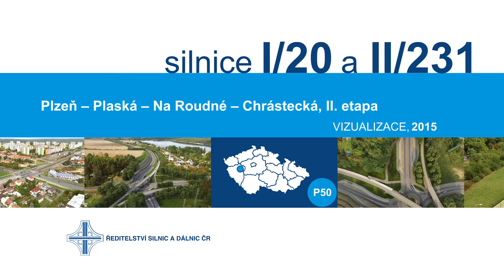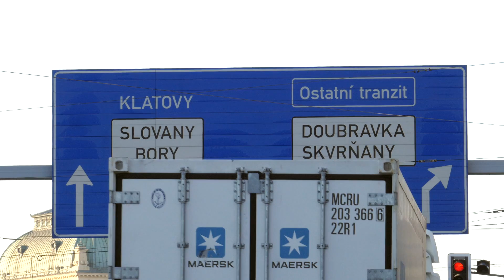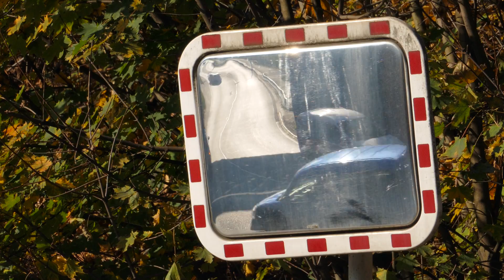ŘSD ČR - Silnice I/20 a II/231 - Plzeň - Plaská - Na Roudné - Chrástecká, II. etapa